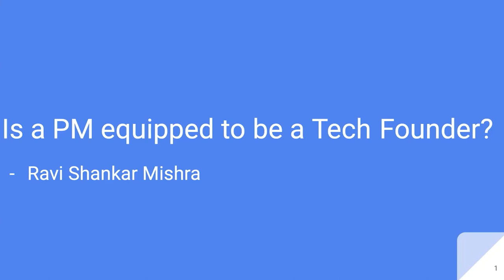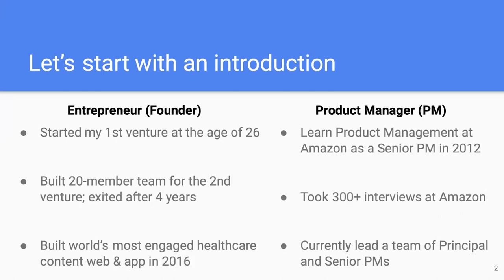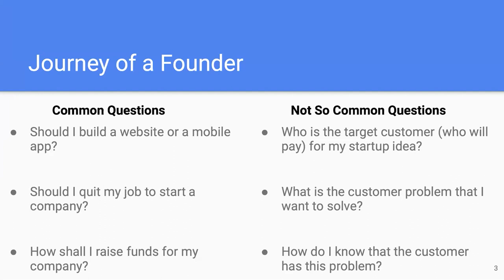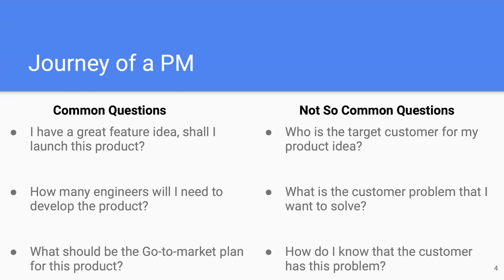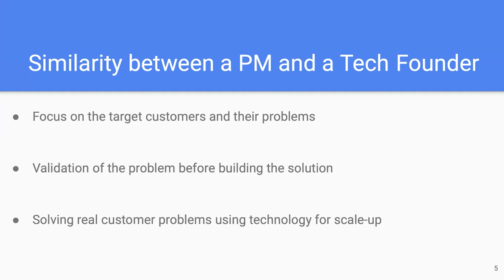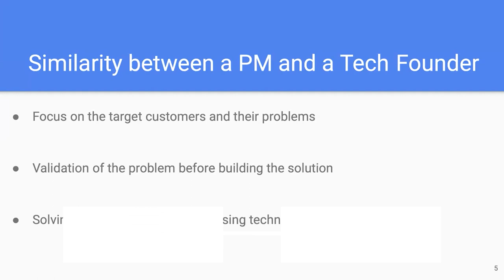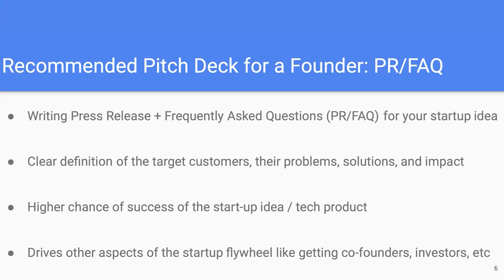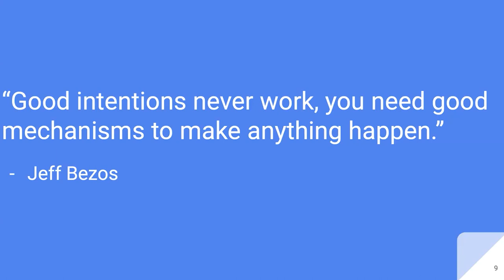Webinar: Is a PM Equipped to Become a Founder by Zalando Head of Product, Ravi Shankar Mishra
ABOUT THE SPEAKER:
Ravi Shankar Mishra is currently working as the Head of Product at Zalando. There he leads the PM team for payments and risk management. Before this, he worked as Director of PM at Tata CLiQ where he led the MarTech team as they worked on a variety of features and the customer experience. He has also worked as Head of Product for Amazon's trust PM team in India.